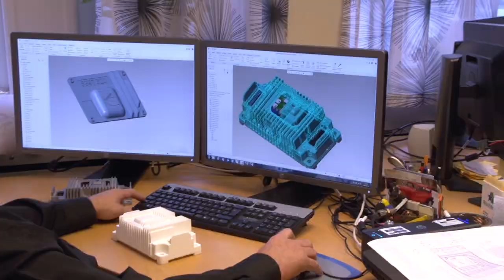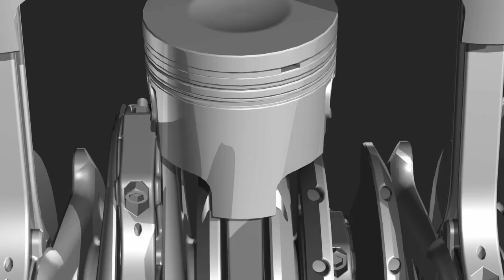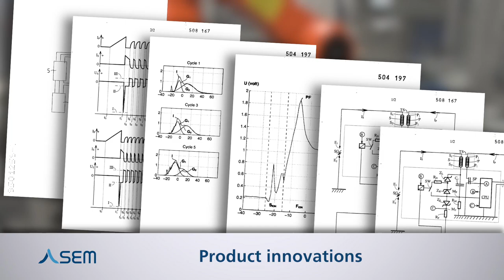SEM The Technology of Tomorrow being Developed Today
With over 100 years of industrial experience, SEM has deep knowledge of electromagnetic applications.